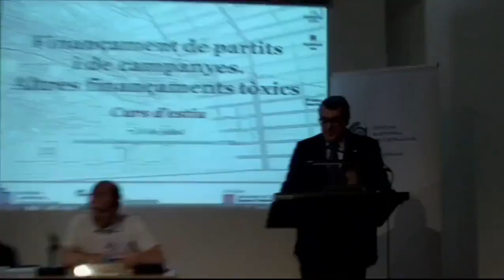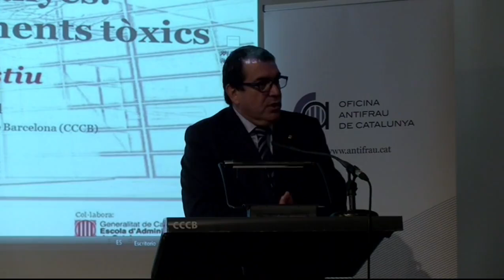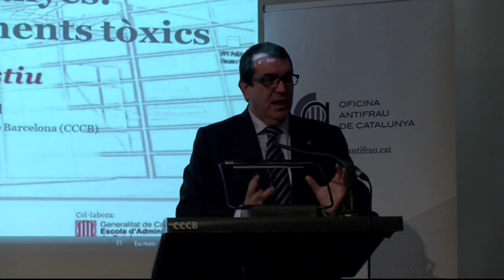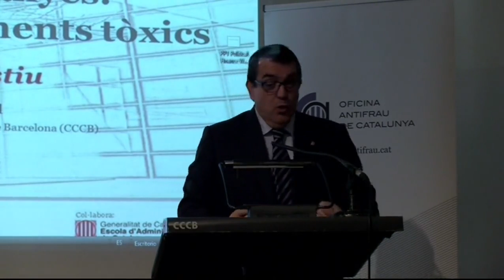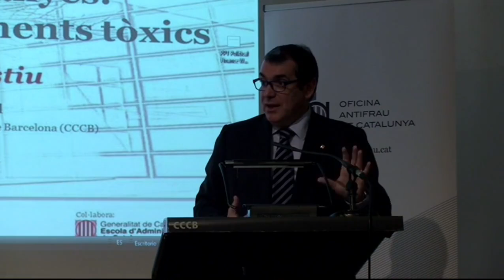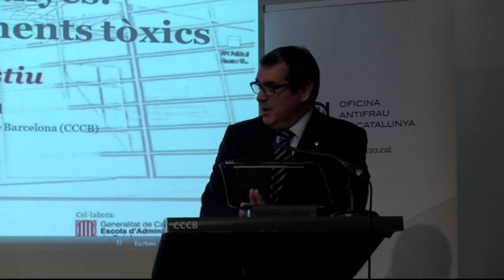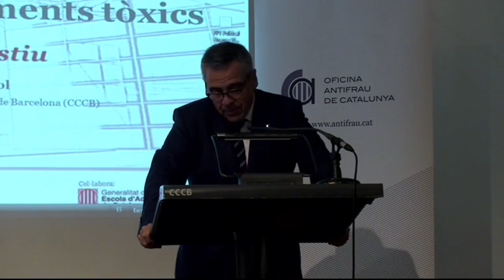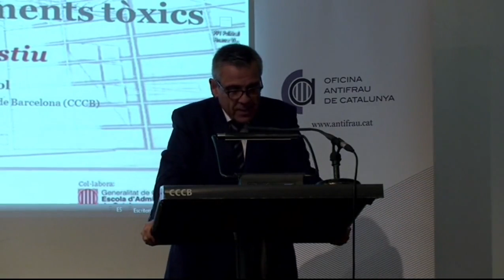Curs d’estiu 2015 de l’Oficina Antifrau de Catalunya. Inauguració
L’Oficina Antifrau de Catalunya (OAC) i el Centre Ernest Lluch del Consorci de la Universitat Internacional Menéndez Pelayo (CUIMPB) van organitzar el Curs d’estiu de l’any 2015: Finançament de partits i campanyes. Altres finançaments tòxics. A la inauguració hi van participar Jordi Jané, conseller d'Interior del Govern de la Generalitat de Catalunya, Daniel de Alfonso Laso, director de l’OAC, Agustí Bosch, director acadèmic del CUIMPB-Centre Ernest Lluch, i Fernando Jiménez, professor de Ciència Política i de l'Administració a la Universidad de Murcia i director del curs.